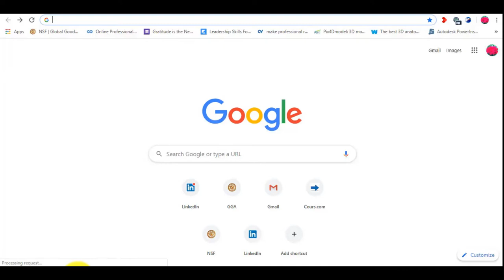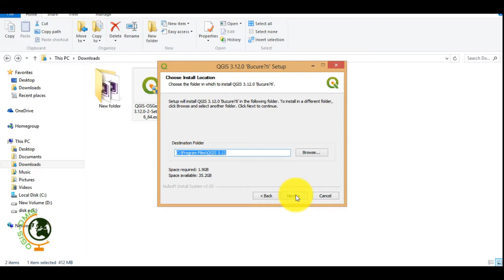How to download QGIS 3.12 and install on Windows 10